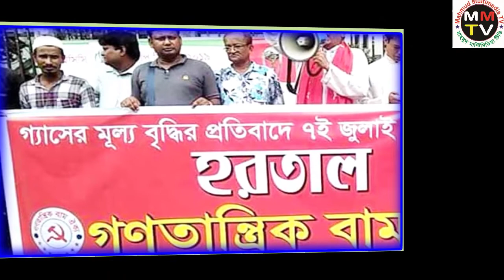BNPNEWS গ্যাসের মূল্যবৃদ্ধি বামজোটের হরতালে বিএনপি খালেদার মুক্তির দাবিতে চট্টগ্রামে মহাসমাবেশ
খালেদা জিয়ার Khaleda zia মুক্তি দাবিতে আগামী ২০ জুলাই চট্টগ্রামে বিভাগীয় মহাসমাবেশ করার ঘোষণা দিয়েছে বিএনপি। লালদীঘি মাঠ সংলগ্ন জেলা পরিষদ চত্বর কিংবা কাজীর দেউরী মোড়ে সমাবেশ করতে চায় দলটি।
Gas price গ্যাসের মূল্য বৃদ্ধির প্রতিবাদে বামদলের ডাকা রোববারের অর্ধদিবস হরতালে দলীয়ভাবে সমর্থন জানিয়েছে BNP বিএনপি।
Gas price গ্যাসের দাম বাড়ানোর প্রতিবাদে আগামী রোববার বাম দলের ডাকা হরতালের সমর্থনে সবাইকে রাস্তায় নামার আহ্বান জানিয়েছেন নাগরিক ঐক্যের আহ্বায়ক Mahmudur rahman manna মাহমুদুর রহমান মান্না।
Khaleda Zia খালেদা জিয়ার মুক্তি মানেই গণতন্ত্রের মুক্তি এমন মন্তব্য করে মির্জা ফখরুল Mirza fakhrul islam alomgir বলেন, দেশের সব গণতান্ত্রিক প্রতিষ্ঠানকে ধ্বংস করে দেয়া হয়েছে। এ মুহূর্তে দেশে গণতন্ত্র ফিরে আসা মানে খালেদা জিয়ার মুক্তি। তার মুক্তি হলে, সেটি হবে গণতন্ত্রের মুক্তি, গণমাধ্যমের মুক্তি, গণমানুষের মুক্তি’।